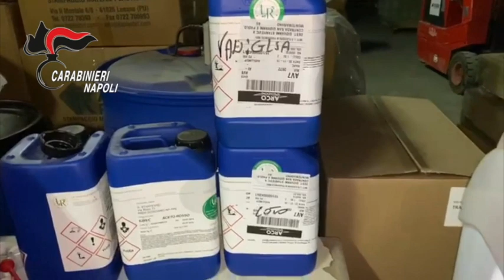Napoli: Impianto abusivo di detersivi e sanificante per le mani sequestrato dai Carabinieri.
Cisterne colme di detersivi e 5000 flaconi di liquido per sanificare le mani, pronti per la rivendita. Questi gli esiti di un ingente sequestro di materiale prodotto e stoccato in un laboratorio abusivo, individuato dai Carabinieri delle Stazioni territoriale di S. Vitaliano (NA) e forestale di Marigliano (Na).
Il titolare è stato denunciato per frode in commercio, smaltimento illecito di rifiuti e scarico in fogna di rifiuti pericolosi.